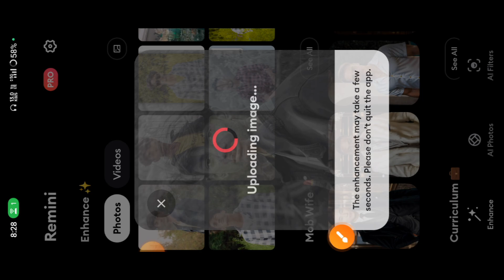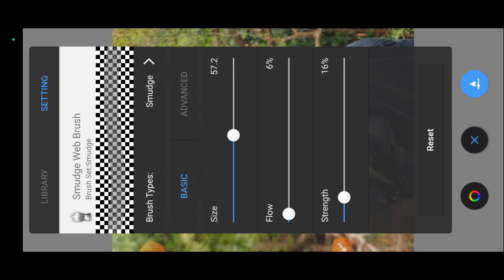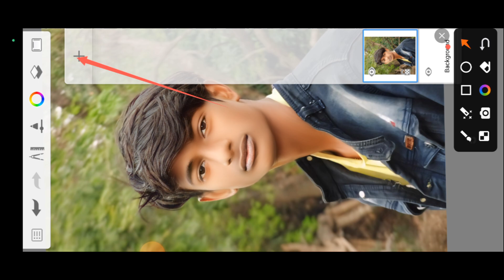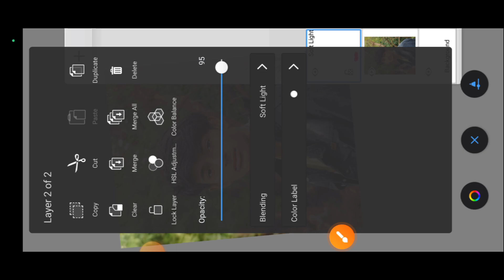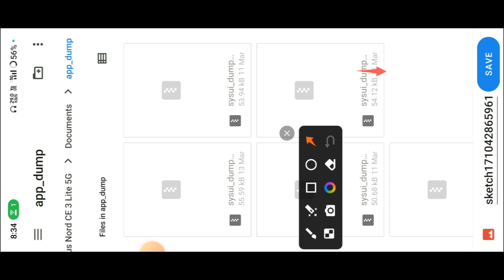Remini Photo Edit कैसे करें || Remini App Me Photo Editing Kaise Kare 😱 - DXEDITOR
Remini Photo Edit कैसे करें || Remini App Me Photo Editing Kaise Kare 😱 @Dxeditor23

Your Question ❓
Remini App Me Photo Edit Kaise Kare
Remini App Se HDR Kaise Kare
Remini Dawnload Free
Remini Mod Apk Download Primium Unlocked
Remini Ads Free Lifetime
Remini App Se Photo Editing Kaise Kare
Remini Se Photo Editing Kaise Kare
Remini App Ko Use Kaise Kare पूरी जानकारी 😱

Please Support To Support Jaan 🙏